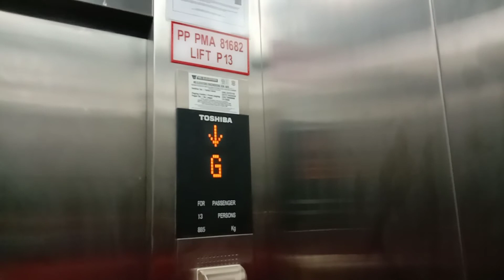A New Toshiba Elevator at Juru Sentral, Juru, Penang, Malaysia, (Lift 13)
Normal Brand New Toshiba Elevator at Juru Sentral. Just the alarm button is covered up. Nothing more to describe this elevator. Located at Shop Lot 13 of the location.

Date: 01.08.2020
Device: VIVO Y15

Brand: Toshiba
Usage: Passenger
Capacity: 13 Persons  / 885 KG
Serviced Floors: G,1,2,3
Elevator Rating:  8/10